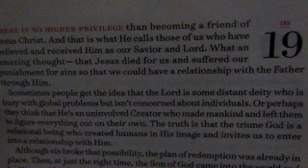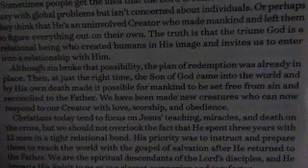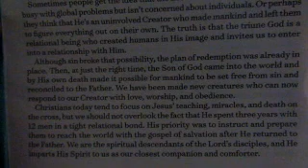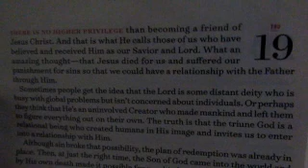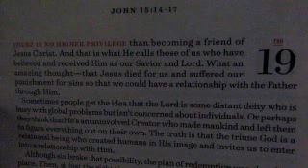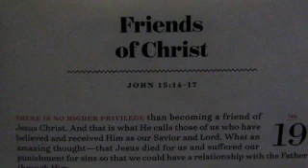JESUS, MY FRIEND! | DR. CHARLES STANLEY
WHAT a word this morning from Dr. Charles Stanley!

Is Jesus YOUR Friend? Have you TRIED Him?

He's gotten me through some BAD times in my life. AND, I am GRATEFUL! I SURE hope that you ENJOY!

MUCH Love!

Thanks Gift Habeshaw for the photo!